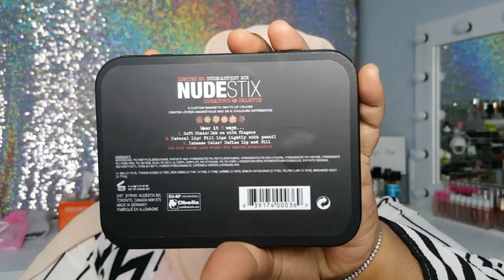HAUL: COLLECTIVE SEPHORA